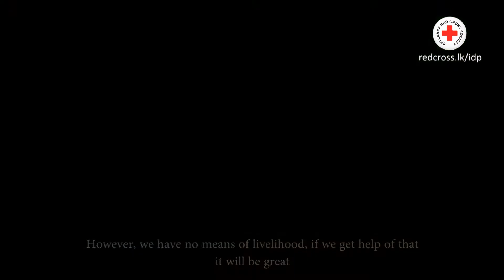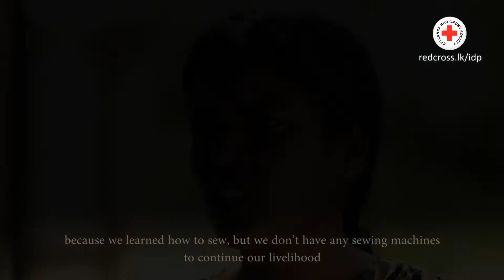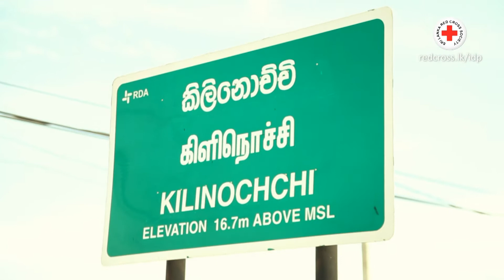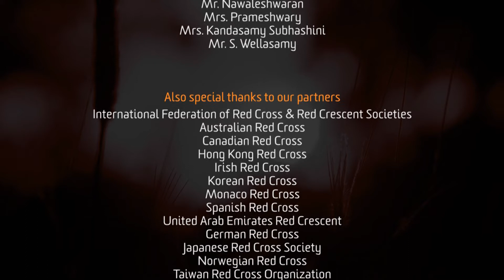Brighter day - IDP Livelihood documentary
Directed by - Kolitha Bandara
DOP - Sumith Kumarage
Editor - Kolitha Bandara
Script - Deepanjalie Abeywardana
Narration - Mahieash Johhnney